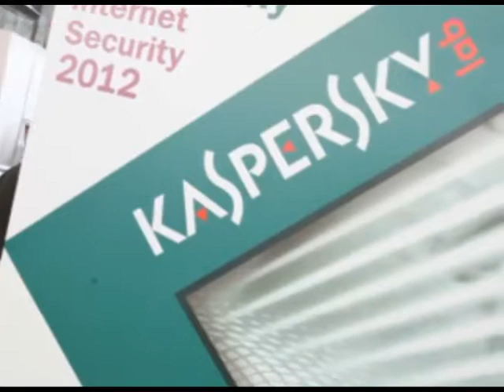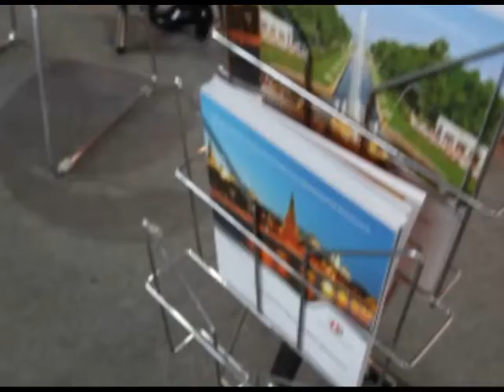InfoSecurity Russia — 2011